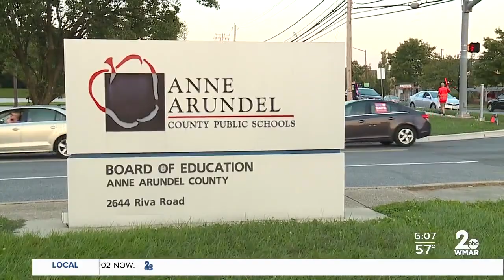Anne Arundel County schools hybrid plan